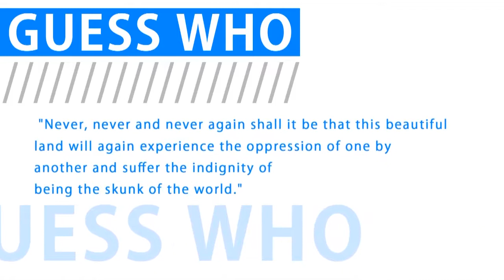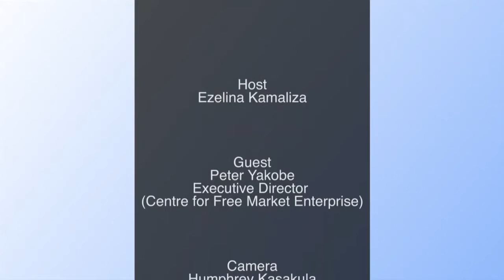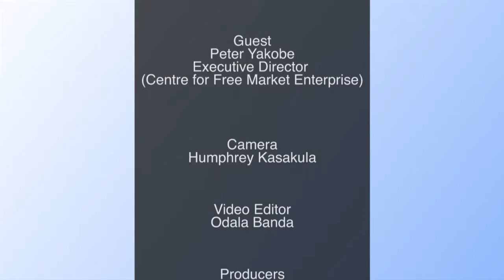Frontiers S01EP04 Peter Yakobe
Amidst high youth unemployment rate in Malawi, regular calls have been for the youth to start business. But is government doing enough to support youthful entrepreneurs? Find out from Peter Yakobe, the Founder and Executive Director of Centre for Free Market Exchange